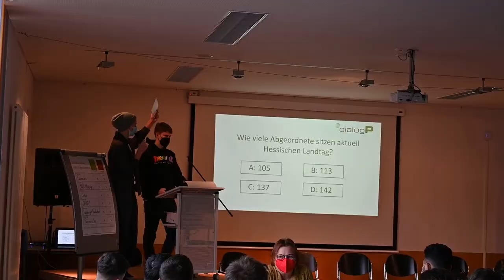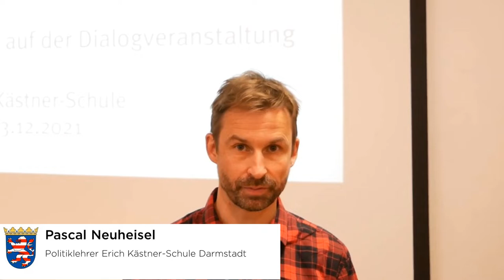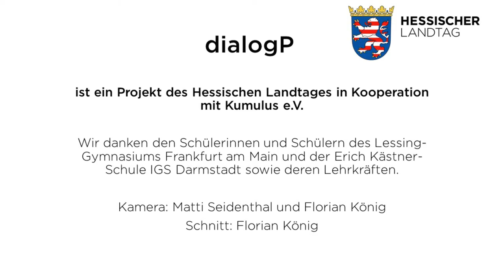Das Projekt "dialogP"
Das Projekt „dialogP“ ist eine tolle Möglichkeit für euch, mit Abgeordneten des Hessischen Landtages in Kontakt zu kommen. Abgeordnete aller sechs Fraktionen besuchen euch dabei an eurer Schule und diskutieren mit euch über die Themen, die euch interessieren. Die Diskussionsthemen wählt ihr selbst im Vorhinein aus. Wie „dialogP“ abläuft, erfahrt ihr in diesem Video.

Weitere Informationen und die Möglichkeit zur Anmeldung findet ihr auf der Jugendwebseite des Hessischen Landtages unter